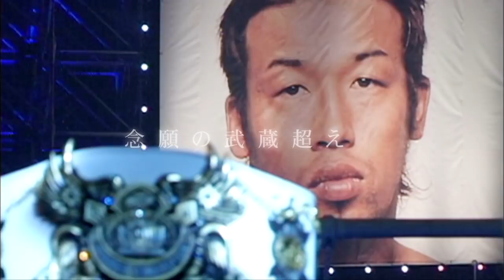Hesdy Gerges v Yusuke Fujimoto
Hesdy Gerges take on Yusuke Fujimoto in this 2010 K1 kickboxing match.